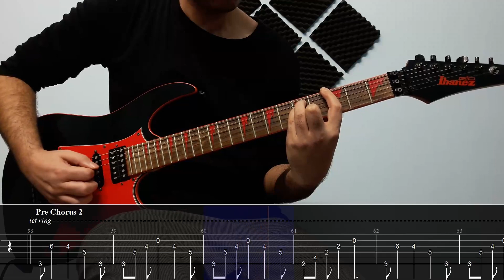Paramore - The News Guitar Cover With Tabs(Standard)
I Will Put The Guitar Pro 8 , 7 , 6 , 5 And PDF Download Link In The Description And I Only Ask That You Please Consider Donating Via Super Thanks(The Little Heart Under The Video)

This Video Tempo = 158